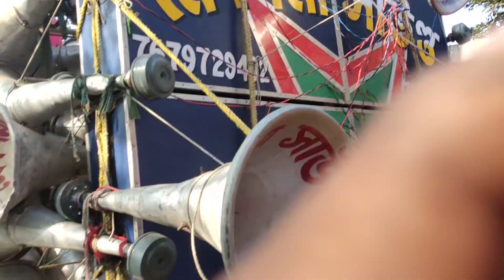ক্ষেপিমা সাউন্ড😎এর ইয়ং অপারেটর অঙ্কন দা এবং মালিক মাধব দা বিট সেটিং করছে / পজিশনে বার হবার আগে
Khepima Sound At Kestopur Nabanno Uthsob